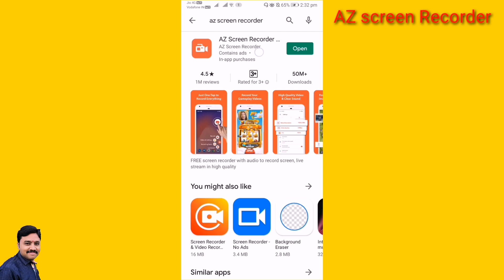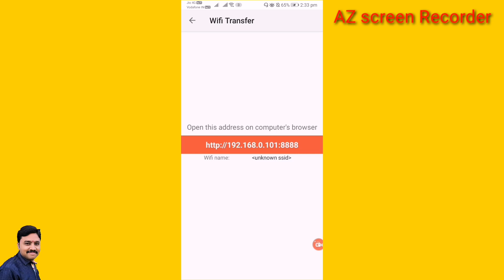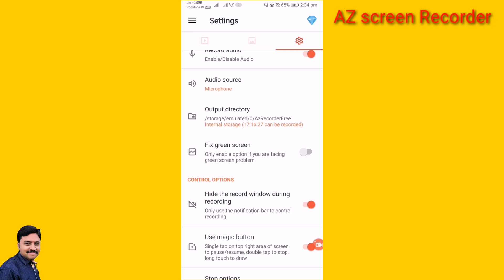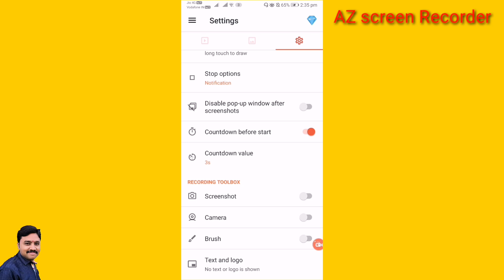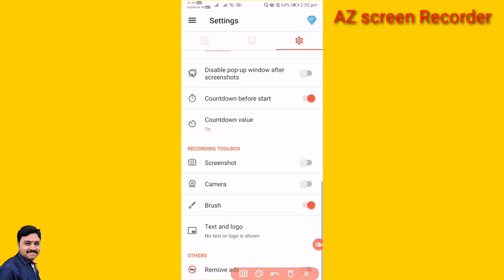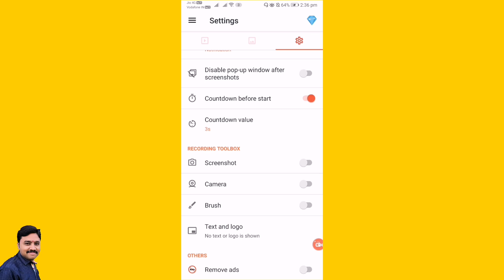Best Mobile screen Recorder Tutorial in Tamil - Wi-fi Transfer - Drawing Effet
This is one of the best mobile screen recorder for android phone
NO watermark
NO logo
Full-screen recorder

தொழில்நுட்பம் தொடர்பான என்னுடைய மற்ற  காணொளிகள் கீழே உங்கள் பார்வைக்கு,